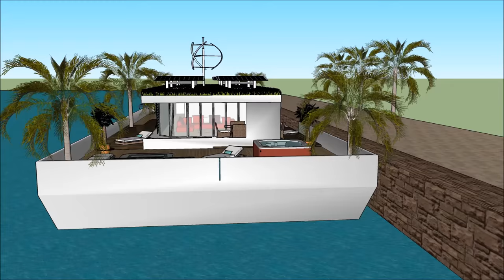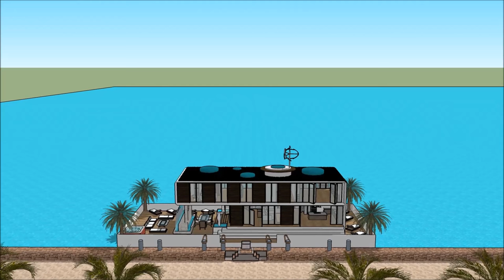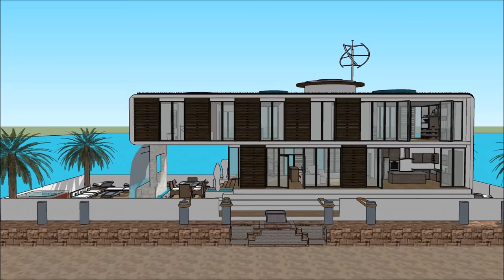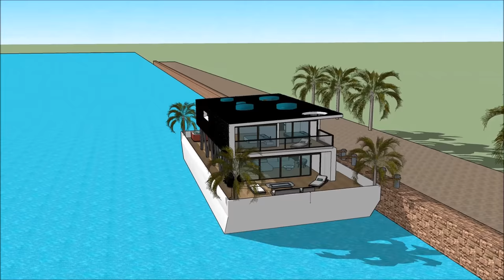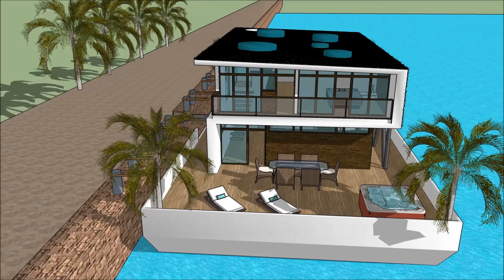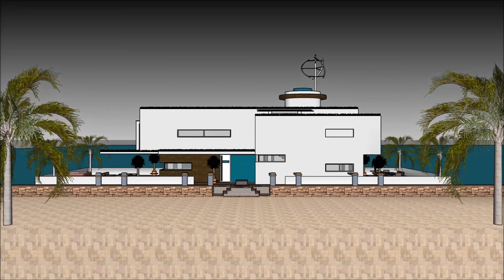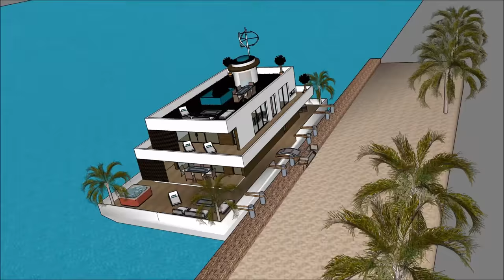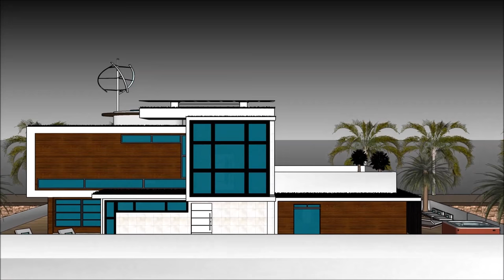Péniche entreprise à Amsterdam FRANCE PARIS PAYS BAS maison de vacances dans l'océan pas de moteur u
Le Péniche entreprise à Amsterdam FRANCE PARIS PAYS BAS maison de vacances dans l'océan pas de moteur u est fait pour maintenir la qualité de vie:

Le Péniche entreprise à Amsterdam FRANCE PARIS PAYS BAS maison de vacances dans l'océan pas de moteur u comprend une conception de barge extravagant prêt pour l'utilisateur extravagant à louer la barge péniche

Le Péniche entreprise à Amsterdam FRANCE PARIS PAYS BAS maison de vacances dans l'océan pas de moteur u a trois plans de niveau avec sous-sol en dessous, qui consistent toutes les installations nécessaires pour le locataire. La péniche Houseboat a un design contemporain unique avec des caractéristiques architecturales uniques. Il a son propre salon avec une vue magnifique sur la baie.